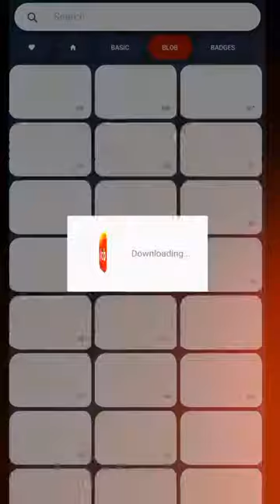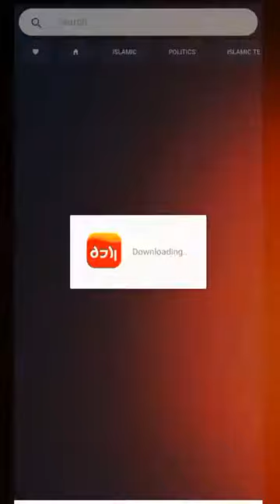urdu designer app for beginners free || urdu writing app free download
Design your soicalmedia posts using Urdu Designer app .

a. Freelancing

[Natural sound] Voice of birds in the mountains of Tochigi_1(877534) - Freekick Studio